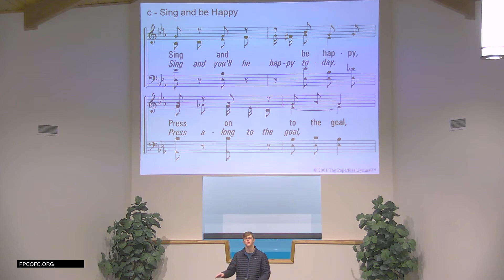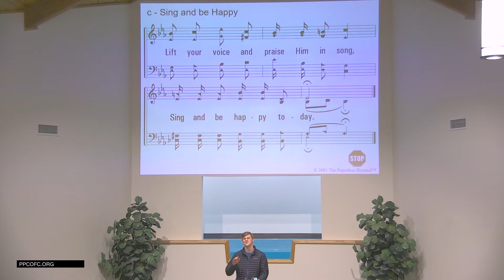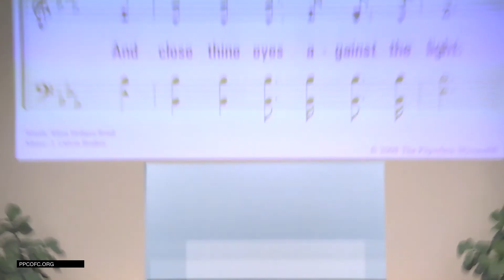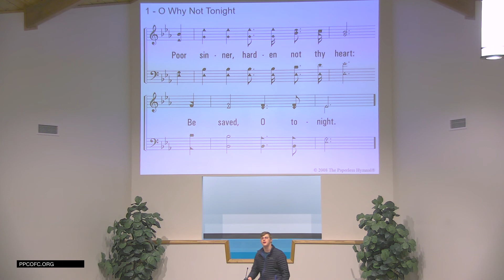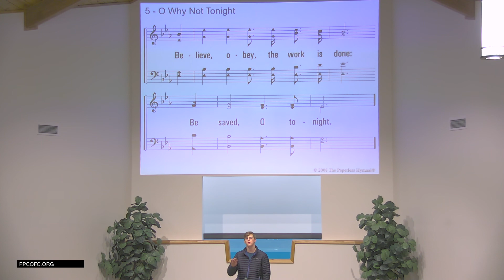Philippians, Part 8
Join us as we continue our study on the book of Philippians!